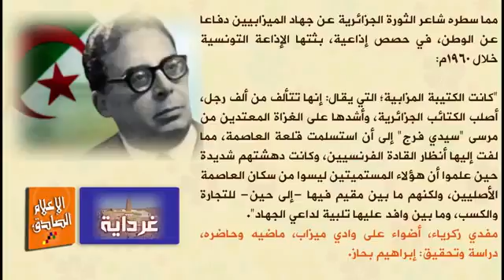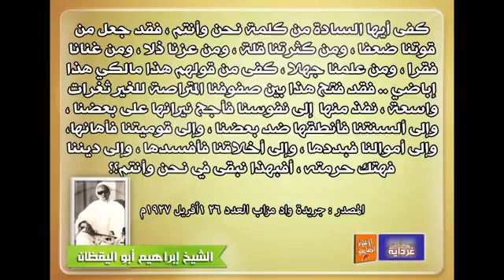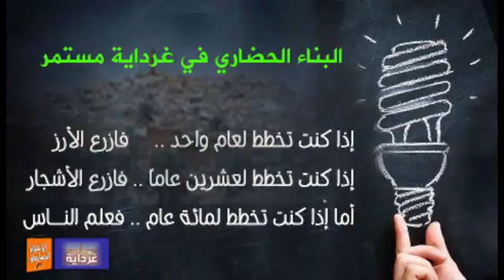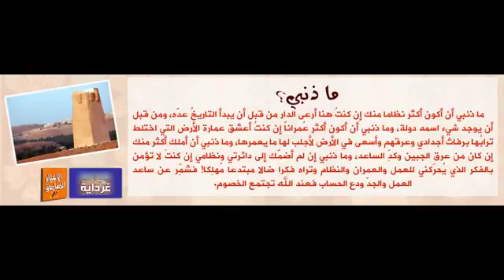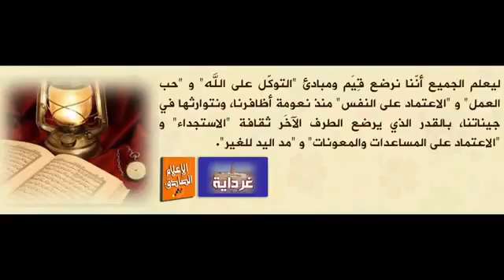مفدي زكريا وعشقه لمزاب